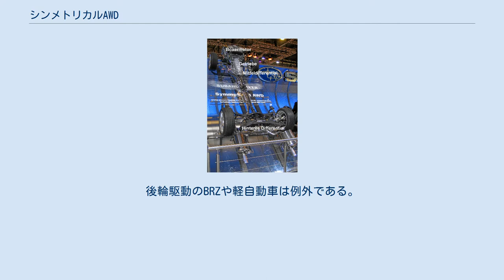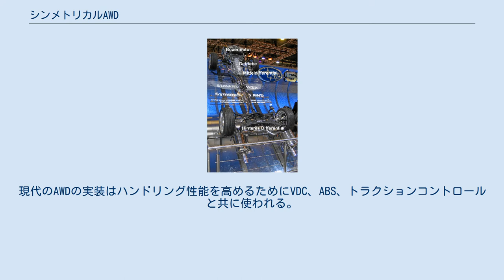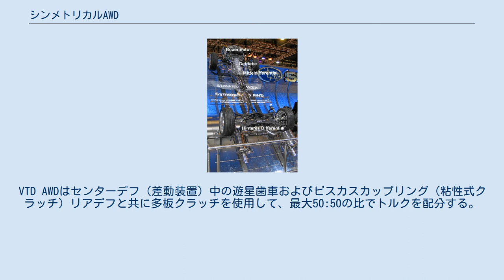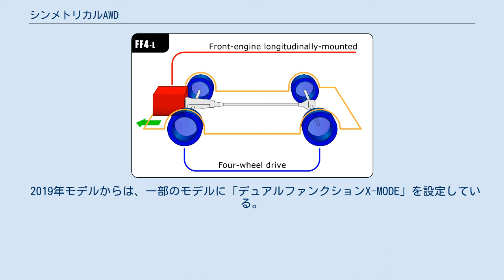シンメトリカルAWD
スバル・シンメトリカルAWD（Calgary Auto Show、2013年）。
前方斜めから。
 スバル・シンメトリカルAWD。
後方斜め上から。
 スバル・XV上のSymmetrical AWDロゴ 縦方向前置きエンジン・四輪駆動配置の模式図。
 シンメトリカルAWD（シンメトリカル・エー・ダブリュー・ディー、英: Symmetrical All Wheel Drive、略称SAWD）は、日本の自動車メーカーSUBARU（スバル）によって開発された常時4輪駆動システムである。
SAWDシステムは、縦方向に搭載された水平対向エンジンと、それに連結された車軸の長さが左右で等しい左右対称（シンメトリカル）な駆動列（ドライブトレイン）から構成される。
対称的な配置と前車軸を挟んで釣り合いが取られた水平対向エンジンおよびトランスミッション（変速機）の組み合わせによって低い重心を持つ最適な重量配分が得られ、車の操縦性（ハンドリング）が改善する、とスバルは主張している。
1966年以来、国際市場で販売されるほとんどのスバル車は標準装備としてSAWDを含む。
後輪駆動のBRZや軽自動車は例外である。
 富士重工業はこの左右対称のレイアウトを1998年頃は「シンメトリー4WD」と呼んでいた。
年次報告書では、2002年に "symmetrical all-wheel-drive system" という語句が初めて使われた。
 最も古いスバルSAWDは、第1世代スバル・レオーネ・ワゴン向けのオプションとしてのパートタイム機械式4輪駆動システムとして1972年9月に初めてお目見えした。
1986年、スバル・アルシオーネのオートマチック、非ターボチャージ版が初の常時SAWDシステムを搭載し、1987年に電子制御版が導入された。
可変トルク配分（VTD）AWDは1991年に初めて導入され、1998年にVehicle Dynamics Control（VDC、横滑り防止装置）がさらに追加され、全輪駆動システムのより良い制御が可能となった。
現代のAWDの実装はハンドリング性能を高めるためにVDC、ABS、トラクションコントロールと共に使われる。
 1987年にスバル・アルシオーネに最初に導入されたアクティブトルクスプリットAWD（略称ACT-4）は、初期設定の前60%、後ろ40%のトルク配分のために電子制御多板（マルチプレート・トランスファ）クラッチを使用する。
このトルク配分は、スロットル、トランスミッション、エンジンコントロールユニット、車輪速センサーからの入力によりリアルタイムで最大50:50まで調節される。
アクティブトルクスプリットAWDは4速オートマチックトランスミッションやスバルのチェーン駆動リニアトロニック連続可変トランスミッション（CVT）と組み合わされる。
 ACT-4搭載オートマチック車は応急用スペアタイヤ装着時に全輪駆動を強制解除する必要があったため、以前の車両取扱説明書にはその方法が記載されていた。
 1991年式スバル・アルシオーネSVXにはバリアブルトルクディストリビューション（VTD、可変トルク配分）AWDの初めてのバージョンが搭載された。
通常のトルク配分は前36%、後ろ64%であり、VTDのもっと後の実装では前45%、後ろ55%のトルク配分が使われた。
リア（後ろ）に偏ったトルク配分は、AWD車で起こるアンダーステアを低減させる。
VTD AWDはセンターデフ（差動装置）中の遊星歯車およびビスカスカップリング（粘性式クラッチ）リアデフと共に多板クラッチを使用して、最大50:50の比でトルクを配分する。
VDCの追加によって、全トルクを単一の車輪に送ることができる。
 マニュアルトランスミッションが搭載されたスバル車はビスカスリミテッドスリップセンターデフ（VCD）AWDシステムを使用する。
これは初期設定で前車軸と後車軸との間で均等にトルクを配分する。
 スバル・WRX STIはマルチモードドライバーズコントロールセンターデフ（DCCD）AWDシステムをもっぱら使用する。
マルチモードDCCDは電子式差動制限装置（LSD）と共にトルク感知機械式LSDを使用して、前41%、後ろ59%でトルクを配分する。
マルチモードDCCD AWDはオートマチックモードあるいはマニュアルモードで操作することができ、ドライバーは臨機応変にセンターデフロックアップを調節することができる。
 X-MODE搭載モデ...